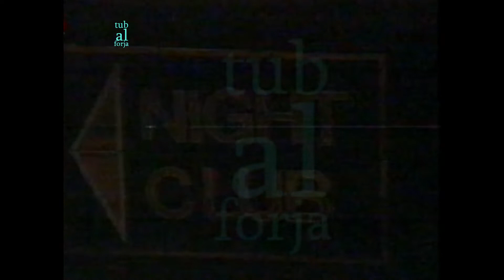سلبوني عنيك - أغنية حصرية جزائرية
أغاني حصرية جزائرية
راي جزائري مغاربي